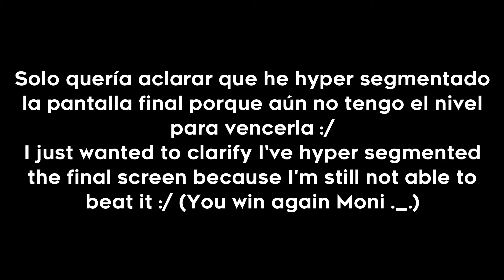Farewell D-Side, parte 15 (Bottomless & Final Goodbye (Segmentado)) ✰✰FINAL✰✰ -Celeste Mods-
Por más que no pueda negar que me hubiese gustado poder pasarme legítimamente la pantalla final, disfruté de todas maneras el terminar Farewell D uwu. Monika me ganó una vez más, pero en lugar de ver esto como una derrota, lo veo como algo bueno. Sé que aún no soy capaz de superar algo de tal dificultad, lo acepto, y no sé si algún día seré capaz, pero al menos ahora sé eso, y sé también de que soy capaz. Luego de casi 79 horas para completar esto sé de que soy capaz, y se siente bien, me siento muy bien conmigo mismo en este momento uwu
"Es curioso cómo nos enganchamos a las dificultades" -Celia "Granny"
D-Sides creados por Monika ^w^